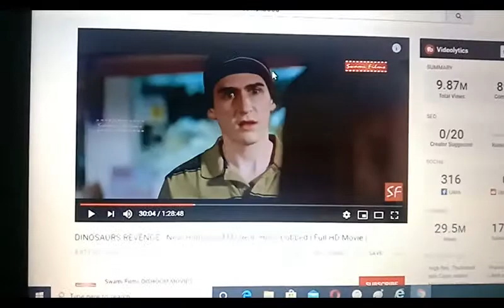जंगल की औरत . ( taarzan)